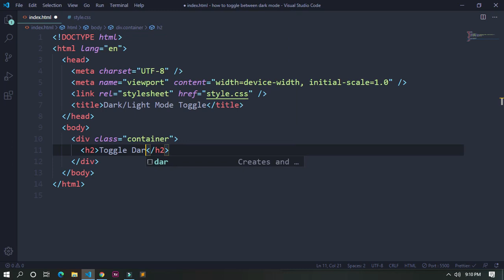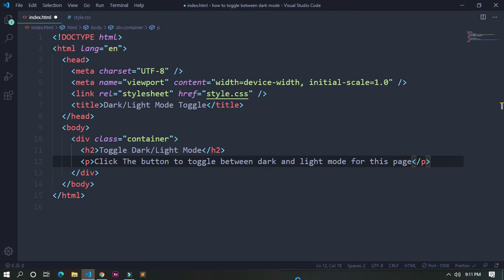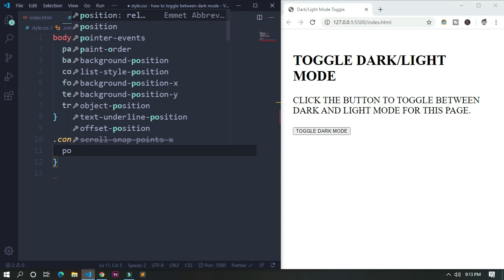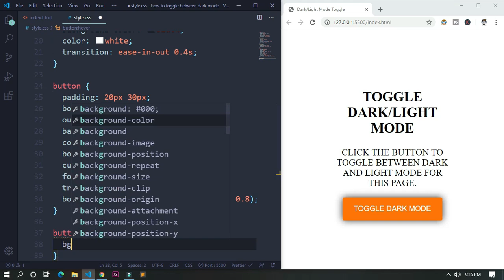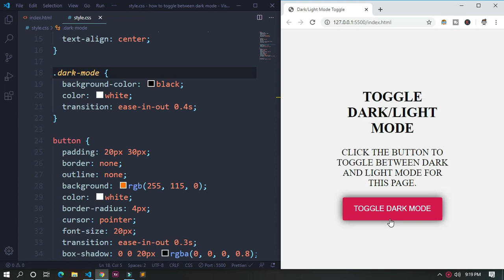How To Toggle Between Light/Dark Mode Using HTML CSS And JS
Hey Friends today we will learn how we can toggle between dark/light mode using Html Css and Js. If you Guys have any question leave them in comments.